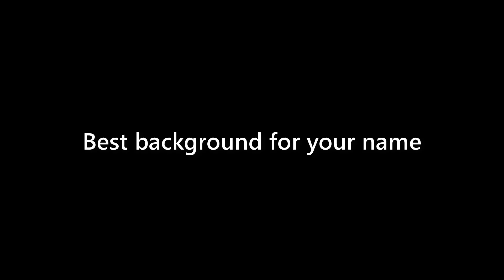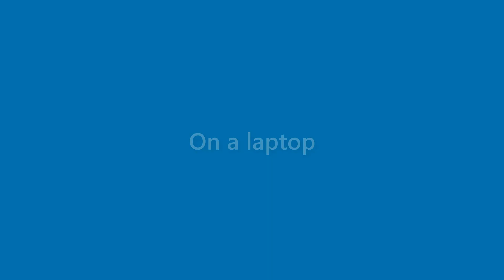Lillie Swanson - appearance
Name Look - Lillie Swanson - appearance. In this video we present "Lillie Swanson" name look and feel in various scenarios.
This video will cover:
How does "Lillie Swanson" look as a personal letterhead?
How does "Lillie Swanson" look on a business card?
How does "Lillie Swanson" look on a computer/laptop screen?
How does "Lillie Swanson" look with different background colors?
How does "Lillie Swanson" look with various fonts?